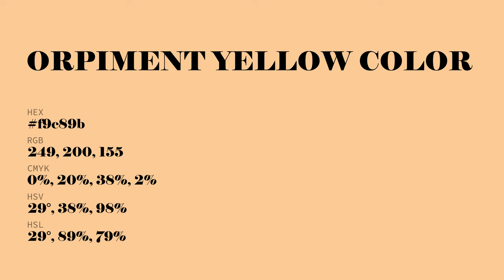Orpiment Yellow color f9c89b hex Cool Orange color f9c89b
What color is Orpiment Yellow ? f9c89b hex, Cool Orange color f9c89b

Hex f9c89b Color Code is also known as Orpiment Yellow color

Hex f9c89b Color code in RGB color code model is created after adding 97.65% red color, 78.43% green color and 60.78% blue color.
Hex f9c89b Color code in CMYK color (process color) code model is generated after subtraction of 0% cyan, 2% magenta, 38% yellow, 02% black.